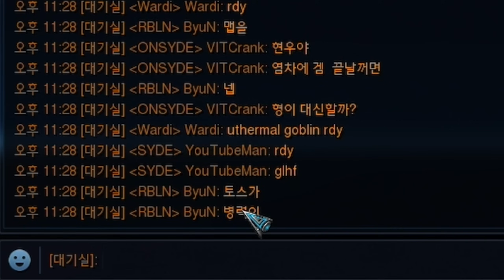악의 무리를 드디어 정의의 사도에게 처단 당하다?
수위넘는 댓글 / 분란 선동 및 조장 / 근거없는 악플은 삭제될 수 있습니다.